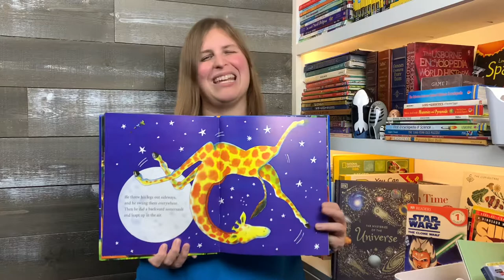Kindergarten Books That We Love - Day 50/50: Giraffes Can't Dance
We're doing a series exploring terrific Kindergarten picture books. A new book will be posted each day! Today we're reviewing:

Giraffes Can't Dance
Written by Giles Andreae
Illustrated by Guy Parker-Rees